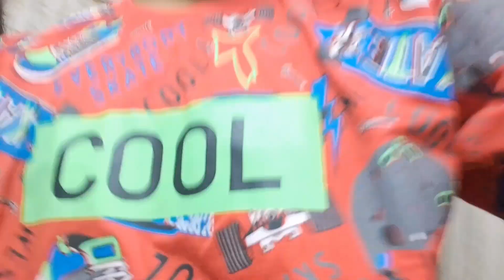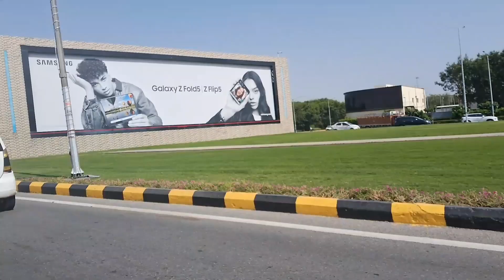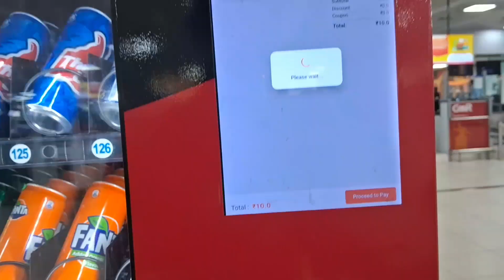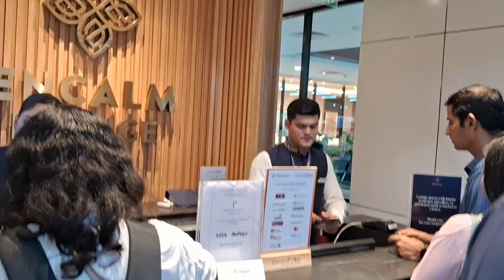My first flight ✈️ // Episode-01 of Goa series // saksham sharma